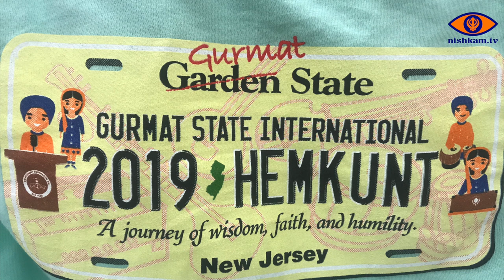Hemkunt International Kirtan Competition 2019 (Monroe Jatha)